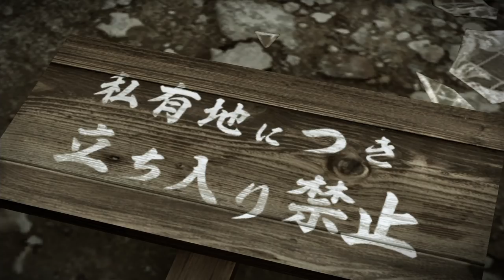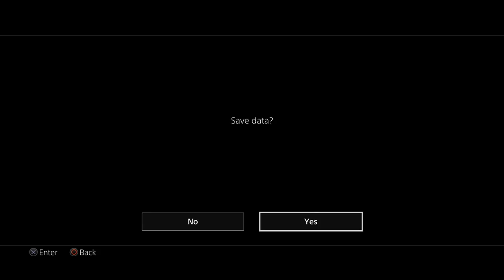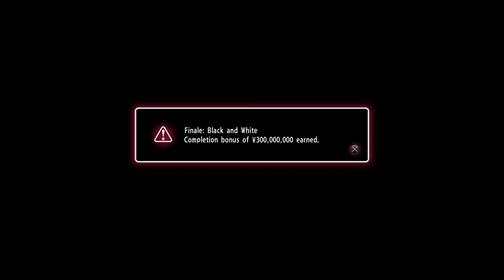Highlights #3 / Cirno Plays Yakuza 0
WARNING: MAJOR SPOILERS
I hope you guys like cut scenes, cuz this one is gonna be cirComfy

Played live:
June, 2017

Description:
In December, 1988, two unlikely figures from the Yakuza world, Kazuma Kiryu of the Kantō region and Goro Majima of the Kansai Region, have suddenly found themselves getting involved in the terrible events of the so-called "Empty Lot" dispute, which is the centerpiece of power struggle for all the dark organizations across Japan. In order to find out the truth behind such a power struggle, as well as maintain their own innocence and safety, they set out to investigate all the events surrounding the Empty Lot incident.